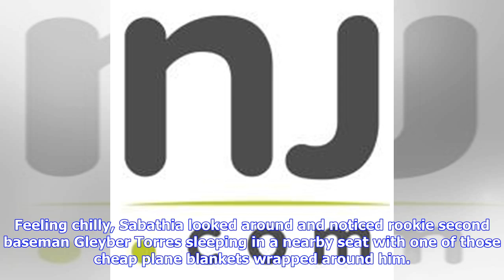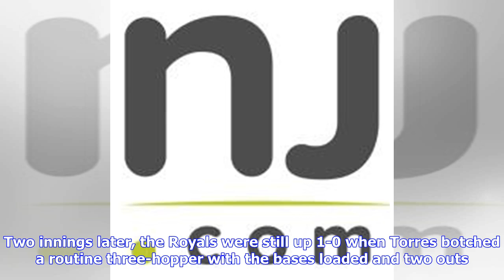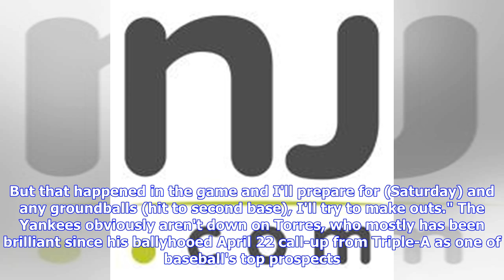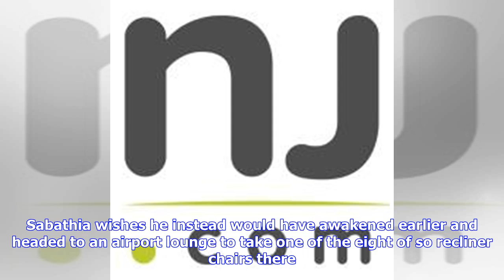How Yankees' Gleyber Torres blew game after being robbed by blanket thief CC Sabathia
KANSAS CITY -- The Yankees spent all of Wednesday night and a lot of Thursday morning waiting on an idled plane at Washington Dulles International Airport. Left-hander CC Sabathia doesn't recall much of the Yankees' excruciating wait to get out of DC for a weekend series in Kansas City because he was crashed out most of the time in his seat. Updating Yankees prospects A to Z | Florial injured; Adams rebounds His one memory is waking up in the middle of the night and noticing some of his teammate...